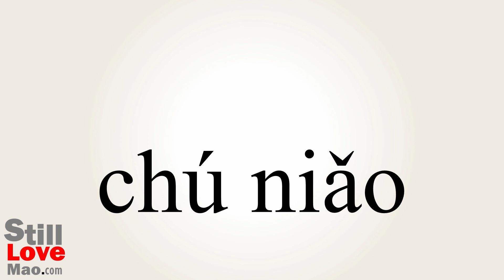How to Say Nestling in Chinese